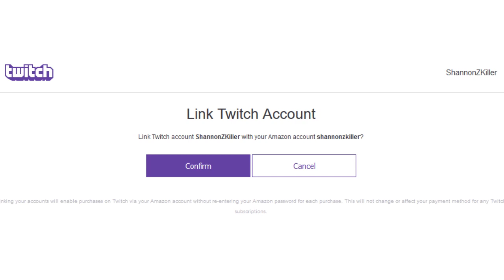Bwana Plays Elite: Dangerous Beyond Chapter 3 - Episode 17